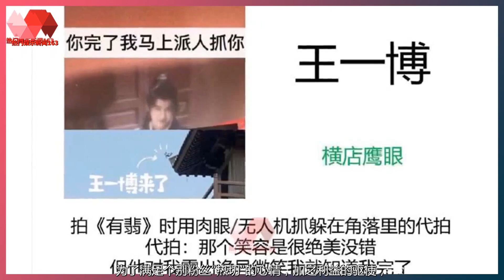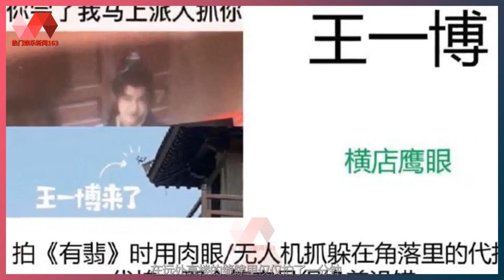王一博眼镜代言官宣，网友：保护好“鹰眼”，让“代拍”无处遁形. | 王一博 - 热门娱乐新闻163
热门娱乐新闻163 24/12/21: 王一博眼镜代言官宣，网友：保护好“鹰眼”，让“代拍”无处遁形.